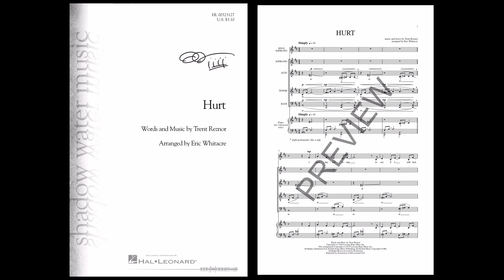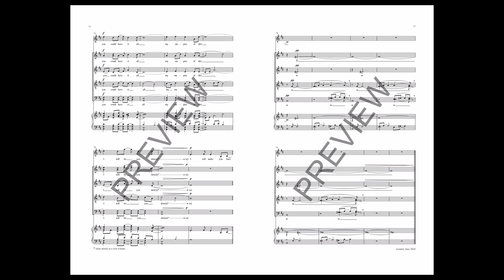Hurt (SATB Choir + Solo) - Arranged by Eric Whitacre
Setting the iconic song by Trent Reznor in a way that captures both pain and peace, hopelessness and sorrow too deep to describe – and at the same time a feeling of living in its fullness. The music is powerful while requiring a subtleness from the choir. Every bit of emotion in every level of intensity is required from the singers and the listeners.